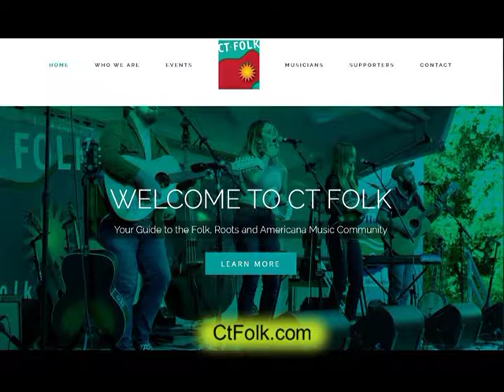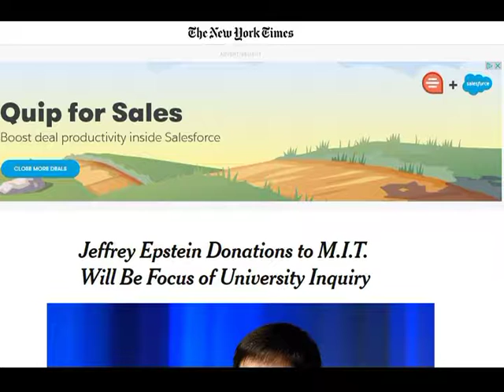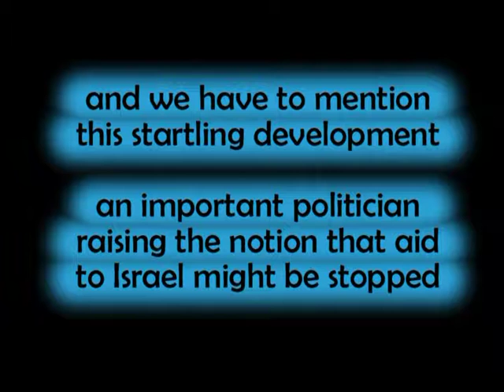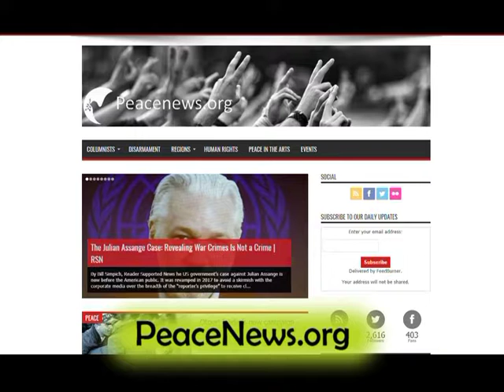Medicare for All Forum - The Struggle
fearing Bishop John Selders and economist Robert Pollin at the Medicare for All Forum 8/17/2019 in Connecticut *** starting with news about organizing in CT for upcoming Global Climate Strike on Sept 20 *** the need to keep a forest inside of Bridgeport CT from being developed *** comment on MIT and its "inquiries" *** program #811